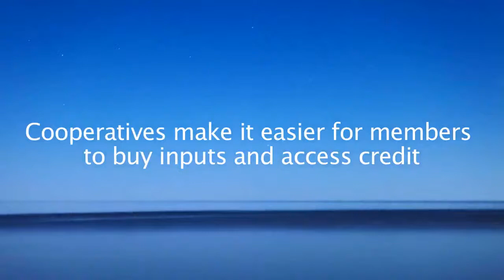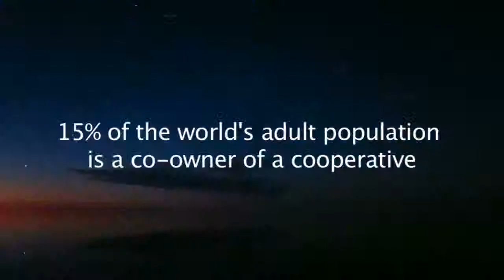COPAC Video for the International Day of Cooperatives 2014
Official video for the United Nations' International Day of Cooperatives 2014 "Cooperative enterprises achieve sustainable development for all," created by the World Farmers' Organisation (WFO), on behalf of the Committee for the Promotion and Advancement of Cooperatives (COPAC). The video was launched on 10 July during a United Nations special event held during the week the international community celebrates the UN International Day of Cooperatives, which was observed this year on 5 July.

Watch the entire web stream of the UN Special Event "Cooperative enterprises achieve sustainable development for all" (2hrs 47min)